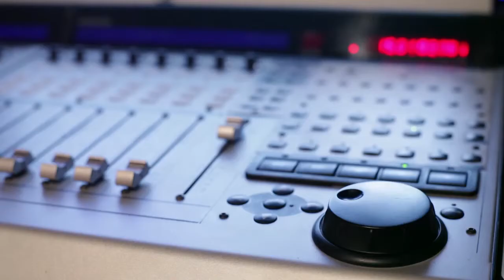"Let Go" Behind the Scenes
Synopsis: Let Go is the story of changes in a relationship and what people are capable of doing out of love, told in a monologue.

Written, Produced & Directed by: Daniel Ruczko

Cast:   Maharani Volmer, Leif Pahl & Franziska Stobbe

Cinematography by:   Daniel Ruczko

Edited by:   Daniel Ruczko & Florian Kelm

Color Grading by:   Florian Kelm

Executive Producer:   Heiko Heilemann-Bartsch

Genre:   Drama / Short